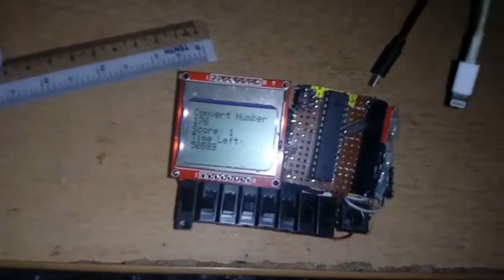Binary Game Demo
Binary Game Inspired by Ben Heck's Hex Game
Originally meant to be used to teach binary for Computing
Ignore the person talking about skittles in the background